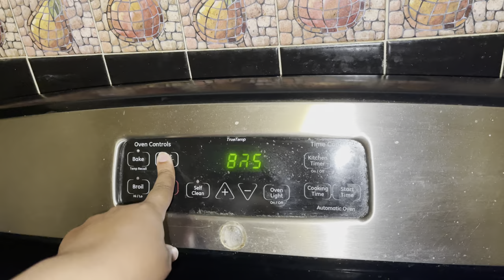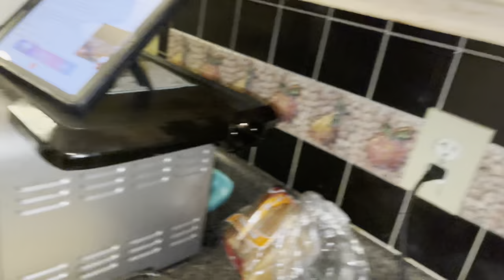VLOGMAS DAY 8 | Cook with Us | Stuffed Shells | The Nesmith Family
Hey Fam!

Tonight, I cooked some stuffed shells and they were bangin'! If you want a great recipe for stuffed shells, definitely watch this video. Enjoy!

Be sure to turn on your notifications so you can be updated when we upload a new video! Thank you all so much for your continued support and love. Always remember, we love you! God loves you! YOU ARE LOVED!

The Nesmith Family
Alicia Nesmith
Timothy Nesmith Jr